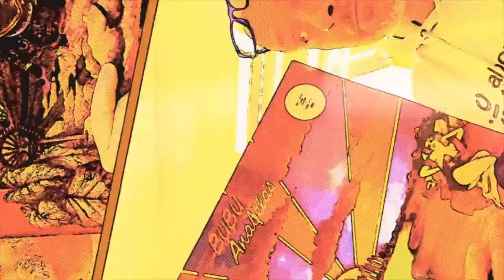Nick's Selection: Journey, Todd Rundgren's Utopia, Styx, Kansas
As part of his membership of the channel, Nick requested four tracks on the channel… here we are with Kansas, Styx, Todd Rundgren's Utopia and Journey. It's all sounding pretty epic to me!